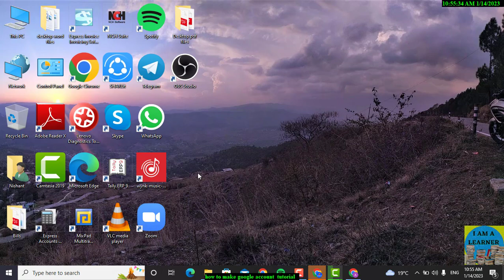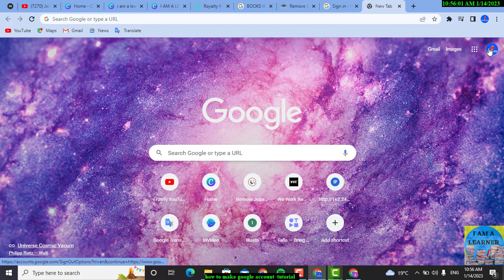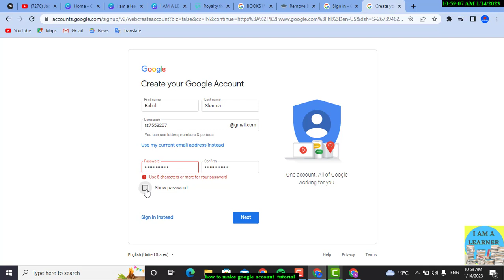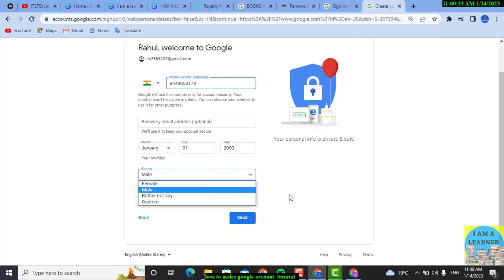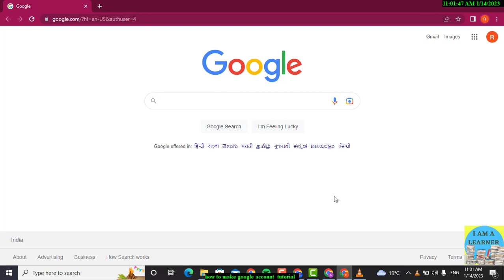How To Create A Google Account| गूगल पर अकाउंट कैसे बनाये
Hey Viewers,
This is nice to see you once again here in our video. this video is about how to make an account in google and how to set up google profile and picture.